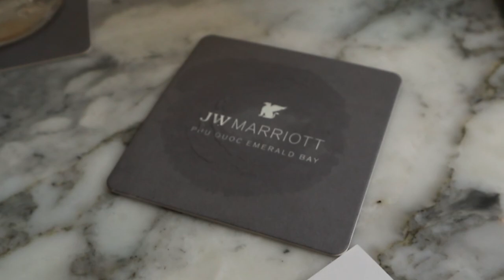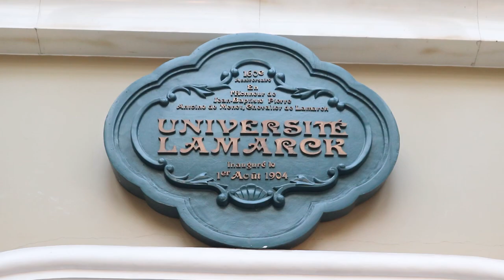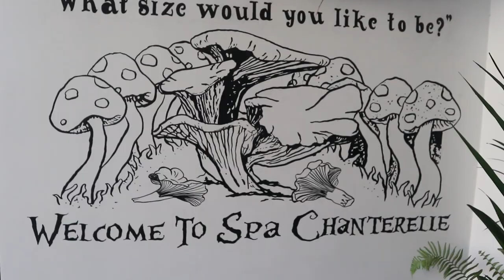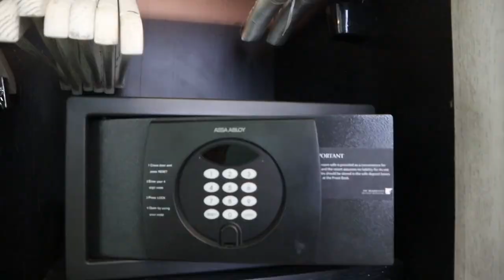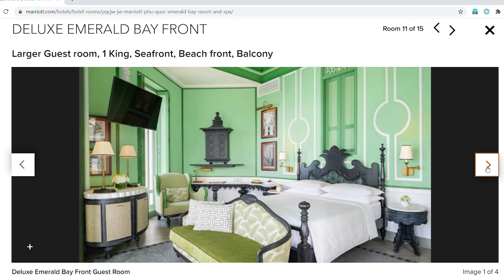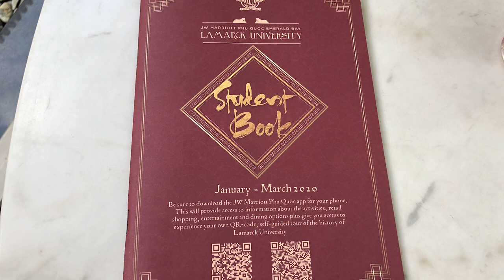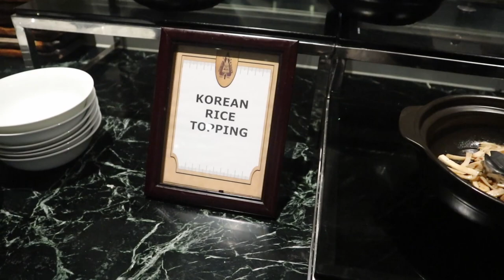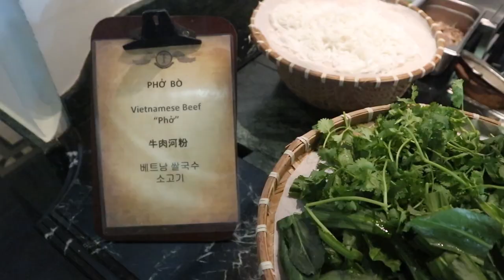Insider Review - JW Marriott Phu Quoc I Detailed Resort Walkthrough and Suite Tour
Join us on a tour around this whimsical themed resort designed by our favorite designer, Bill Bensley at the JW Marriott in Phu Quoc. The 243 well appointed rooms and 8 individually themed villas within the hotel are built facing the private beach of Bai Tam Khem, boasting picturesque landscape of soft white sand and tranquil waters of emerald bay.

Our short 2 nights stay here completely blew our minds, as this is definitely one of our favorite beach destination hotels in the world.  As Marriott Bonvoy Titanium elites, we enjoyed a generous complimentary suite upgrade to one of the property's signature Turquoise suite in the Architecture Building, had sumptuous daily complimentary breakfast at the Tempus Fugus Restaurant, and even attended an elite member only cocktail event with free flow of champagne and hot hors d'oeuvres at the garden by the Pink Pearl.

The highlight of our stay was definitely the spacious and eclectic designed suite. Bernard definitely love his high windows bath, and me the mesmerizing sunrise of emerald bay from our private balcony.

00:00 - Intro, Resort Walkthrough - JW Marriott Phu Quoc Emerald Bay, Vietnam
01:45 - Suite Upgraded as Marriott Bonvoy Titanium Elite
02:40 - Suite Tour -  Room 7302, Turquoise Suite, Architecture Building
02:55 - We paid our stay using 2 Marriott Bonvoy Free Night Certificate worth 35,000 points/night
03:05 - Mini Bar and Pantry in the Wardrobe Closet
04:00 - Living Room, and Bill's Bensley Suite Design
04:35 -  Fresh Flowers, Fruit Tray, Hand Written Notes from GM, Plastic Free Straw in a Gift set, Bottled Blossom Honey from the Resort's Apiary, Alcoholic Drink Coupons, Invitation to Elite only Guest Reception Party, 2pcs complimentary shirt pressing, and 20% Bonvoy Elite Discount all as our welcome amenities when we checked in.
04:40 - Separated Bedroom Tour
05:09 - Separated Ensuite Bathroom and Walk in Closet
07:03 - Private Balcony with Lounge Bed overlooking Beach and Emerald Bay
07:29 - Overview of the different Room Types at the JW Marriott Phu Quoc
08:29 - Walking Tour of Resort through the "Campus Themed"
09:08 - Department of Chemistry, the Hotel's Bar
09:25 - Various Themed Meeting Rooms and Convention Spaces, Department of Carpentry, Artistry and the Grand Hall (Ball Room)
10:03 - The Pink Pearl Restaurant
10:25 - Department of Physical Education, Varsity Gym (The Hotel's 24 hour key card access Gym)
11:12 - Activities and Entertainments available at the JW Marriott Phu Quoc
12:01 - In Room Dining - We ordered Pho at the comfort of our Suite
13:10 - Our Complimentary Buffet Breakfast at the Tempus Fugus Restaurant
14:35 - Compilations of our exploration and experience at The JW Marriott Phu Quoc
15:28 - Conclusion

Feeling Social?

"Daydream" - Luwaks
"Villa in Bali" - Sarah, The Illstrumentalist
"Go Blind (Instrumental Version)" - spring gang
"Meet Cute" - Clarence Reed
"Feeling Like" - Hallman

(Link gives you 30 days trial, then monthly membership of $15/month)

Also, don't forget to leave a comment if you are interested on how to fly for free or save $$$ on airfare cost, we would love to share all our tips and pointers with you. Just ask away!

We started our trip back in April 2, 2019 from New York City. We quit our 9-6 jobs, sold all of our belongings, and began traveling full time. We left our jobs because we were unable to be with family and enjoy life. Work was taking up too much time and something had to change. We saved up for 2 years and began traveling as soon as we found a deal that would take us around the world for just $285.00. We started this travelvlog to share our adventures with friends and family. At the one year mark, we realized that we had only scratched the surface and there was still so much to see. We are so fortunate to be doing this every day.